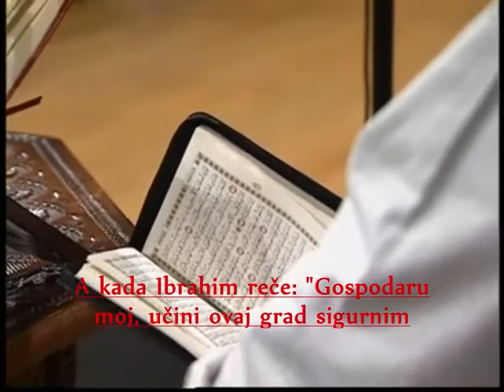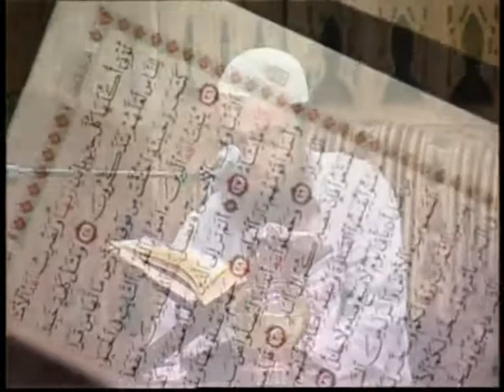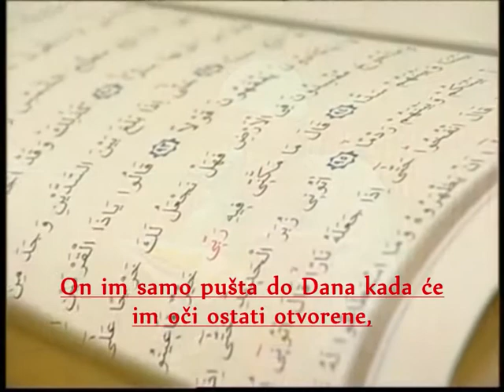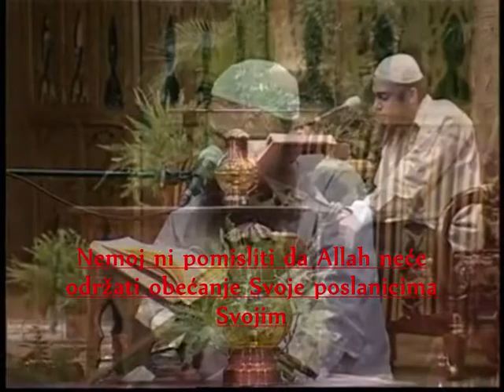urvic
italiHafiz Muhammad  Na Putu ka Allahu Ibn islam Kajim Vjera religija Bosna Bosnia Akida fikh zekat namaz post hadzdz Ramazan Dzuma Kur'an SunNet ashabi poslanik Muhammed Selam alejhi Isa Isus Biblija indzil tevrat Tora Novi zavjet Stari zavjet dzehennem dzennet pakao raj vjecnost prolaznost dunjaluk ahiret sreca nesreca nauka znanje poslanici sudnji dan Petak Azab kabur tabini Hasan El Basri hadisi buharija Buhari Buhari imam musulmano Davud Tirmizi nesai ibn madze Srbija hrvatska Crna Gora europa muslimani krscani Mu'min muminka vjernici nevjernici vjernica Okean krscanstvo islam dzamija crkva sinagoga di Sarajevo Tuzla, Mostar, Zenica Bihac Travnik Kultura sport nauka jevreji cionisti misk Izrael palestina tefsir knjiga prica zapisi ucenjak ucenjaci iman Ihsan DUSA zagrobni Zivot grob mezar podzemlje melek Andjeo gabriel dzibril Objava uputa dostava poslanica meleci andjeli Mikail Israfil munkir nekir Strah sudnji dan strasni sud sudjenje sudnica patnja Kazna mucenje Istanbul turska bizantija perzija hilafet halif urvic tetovo
Skopje macedonia makedonia